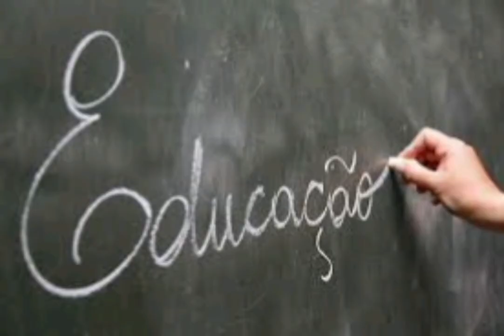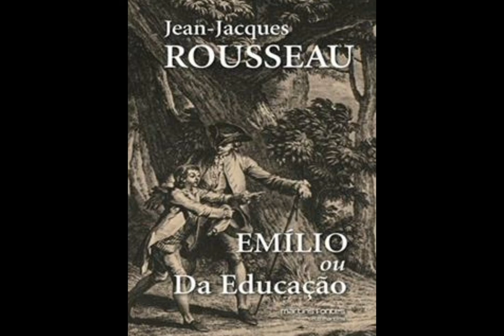FILHOS DE ROUSSEAU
O sábio Rousseau pôs seus filhos no orfanato
Depois escreveu um livro chamado Emilio
Nele ensinou como ser bem educado

Será que seus filhos se encaixavam no seu livro

O homem nasce bom
Nasce bom o homem
Mas pra matar este dom
Oh Pobre bom homem
Sociedade o corrompe (2x)

Eu não sei de onde eu venho
Eu não sei pra onde eu vou
Eu só sei que nada tenho
Eu sou filho de Rousseau

Sou órfão na escuridão
Eu preciso do seu brilho
A única solução,
Educação, Sou seu Emílio

Dor é minha mensagem
Trauma é minha bagagem
Destrói a minha imagem
Mas no fundo da alma
Eu só sou um bom selvagem(2x)